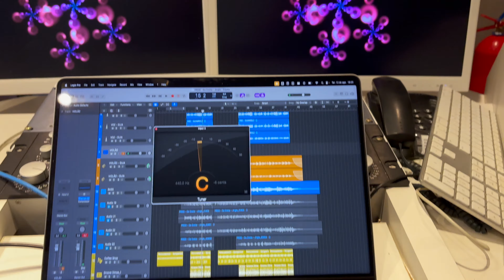COMO PRODUZIR UM JINGLE POLÍTICO EM 4 PASSOS?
Mais um saindo da maior fábrica de jingles do Brasil! Dessa vez, separei 4 passos importantes pra você entender como funciona o roteiro de produção. 💯

FICHA TÉCNICA:

Produção Musical: Victor Zabreno
Bateria: Victor Zabreno
Percussão: Victor Zabreno
Violão: Jônatas Alves
Guitarras: Jônatas Alves
Baixo: Victor Zabreno
Vozes: Jônatas Alves
Mix/Master: Victor Zabreno
Auxiliar técnico: Gabriel

Gravado no estúdio Click Audioworks

CHEGA JUNTO 🚀